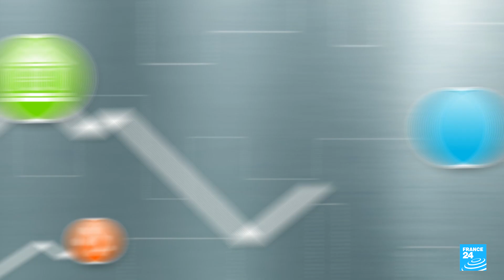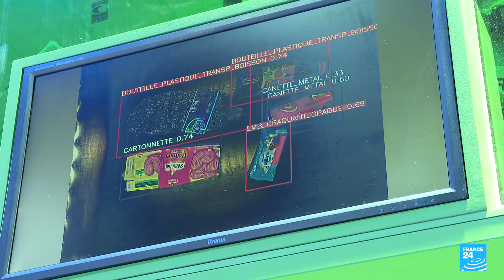Artificial intelligence takes centre stage at 2024 VivaTech trade fair • FRANCE 24 English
This week, we bring you a special edition of People & Profit from VivaTech, France's major tech event. Charles Pellegrin asks Beatriz Sanz Saiz, global consulting data and AI leader at EY, how artificial intelligence could bring more equality. He also meets Olivier Oullier, whose company Inclusive Brains has developed tech that could be a game changer for people with disabilities. And Peter O'Brien reports from the halls of VivaTech to find out what the rise of AI will mean for climate tech.